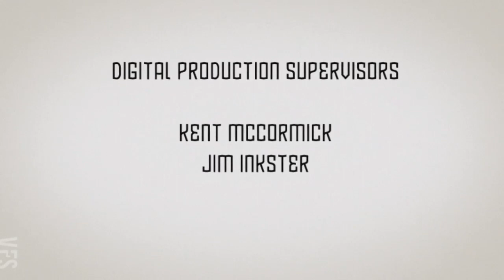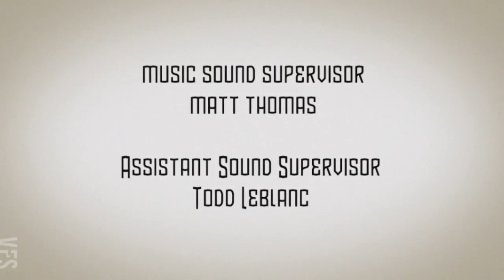Urraca - Vancouver Film School (VFS)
Created by Vancouver Film School student Philip Piaget through the VFS Classical Animation program.